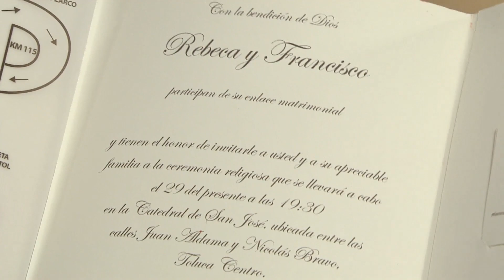Mayrín Villanueva en "Una familia con suerte" (183)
Recopilación de los momentos de la actriz Mayrín Villanueva en la novela Una familia con suerte.

Personaje: Rebeca Treviño.

Capítulo 183.